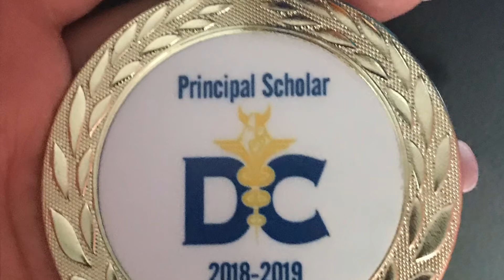Darnell Cookman Award Ceremony Day 2019